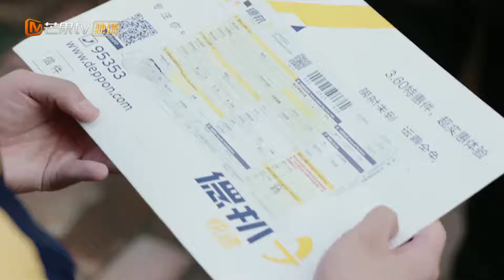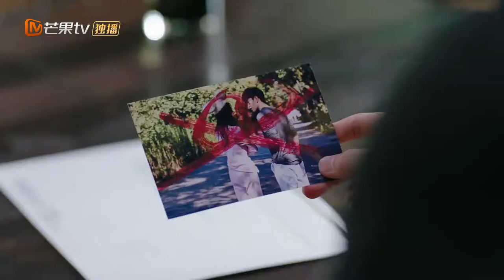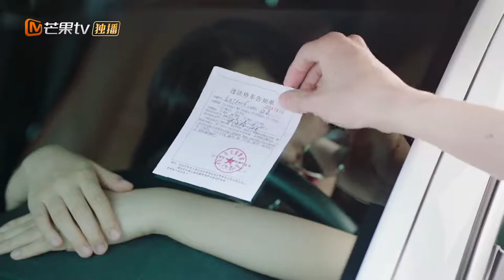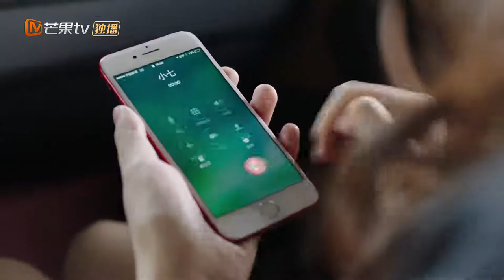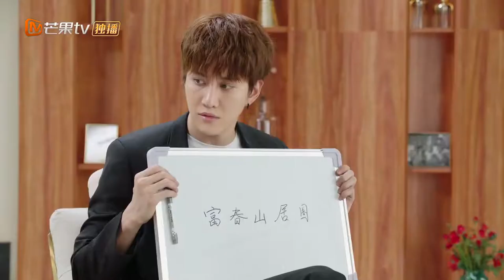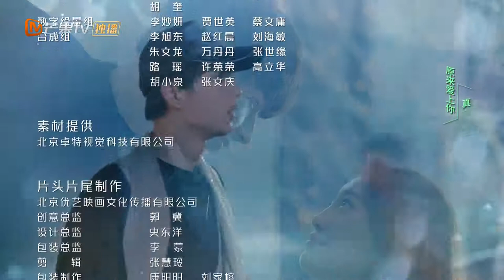【ENG SUB】 《My Amazing Boyfriend 2 我的奇妙男友2》EP2 Starring: Mike | Yu Shuxin【MangoTV Drama English】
Synopsis:
In the first season, second rate actress Tian Jing Zhi and mutant Xue Ling Qiao met because of a car accident and eventually fell in love. But to give her a peaceful and ordinary life, he decides to leave. The sequel continues this  fantastical love story between human and mutant. Not long after Xue Ling Qiao's departure, Tian Jing Zhi learns that she is pregnant. Out of concern for mother and child, Xue Ling Qiao quietly moves in next door to protect them. Meanwhile, Tian Jing Zhi befriends another mutant, Yun Zhen. Yun Zhen begins to pursue her romantically.